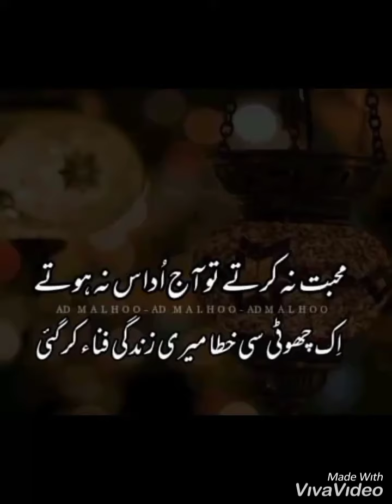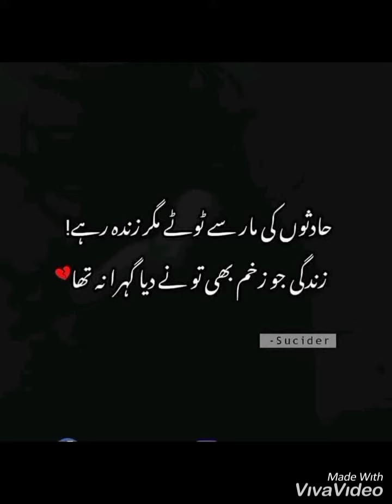محبت نہ کرتے تو آج اُداس نا ہوتے ِاک چھوٹی سی خطا میری زندگی فنا کر گئ اردو پوئٹری#